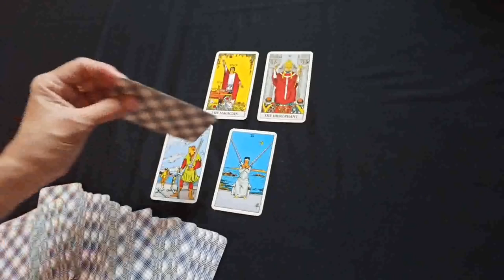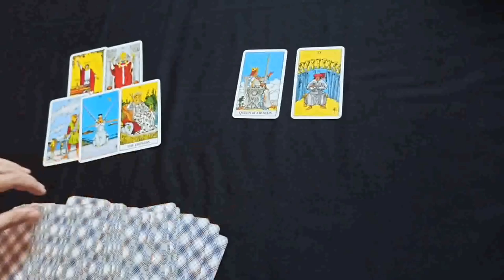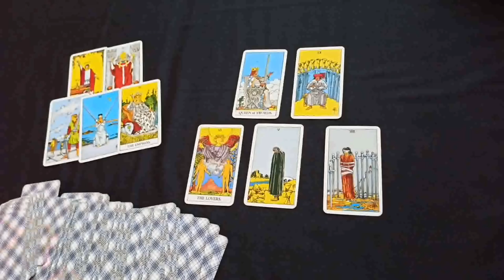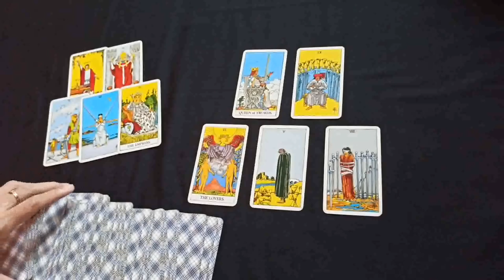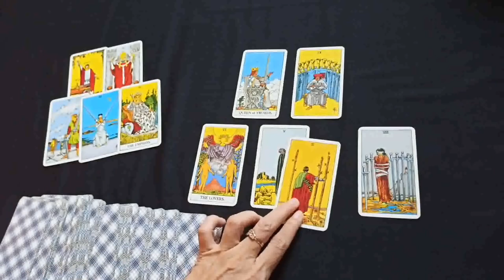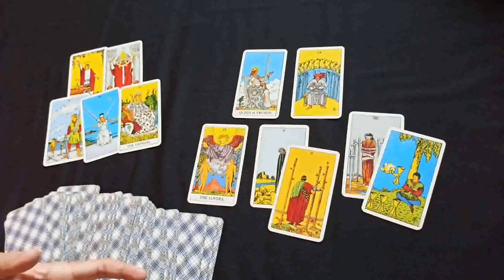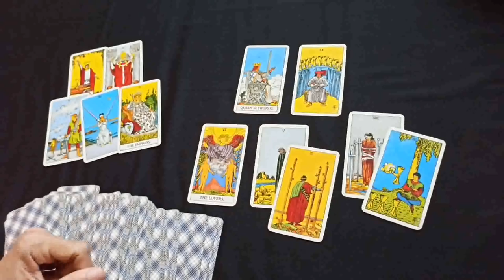CAPICORN SINGLE COUPLE 💝 ASMARA 🍀 KEUANGAN // 30 MARET - 5 APRIL 2020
Semoga bermanfaat.

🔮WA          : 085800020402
🔮LineId@ : fayes_reader

Please
If you want.

👁reading